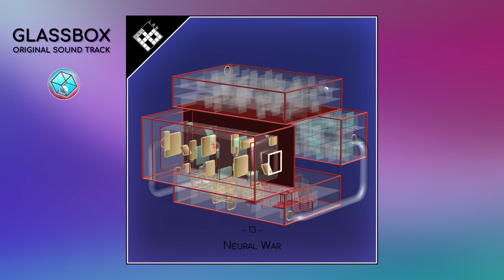GlassBox - Neural War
GlassBox Original Sound Track made by AbsLab
I'll keep it free of rights, just be cool and try the game 😁